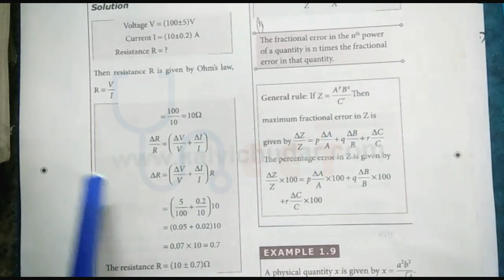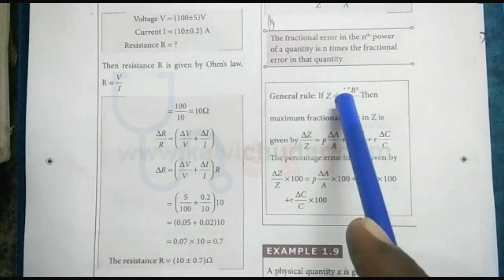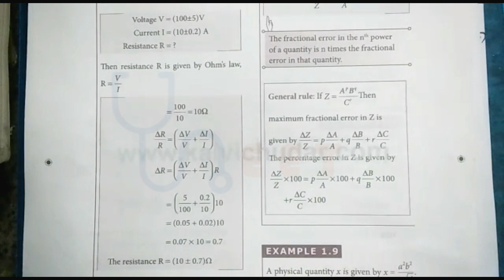நீட் தேர்வு | NEET 11 - 1.6.4 - Error Analysis | Physics